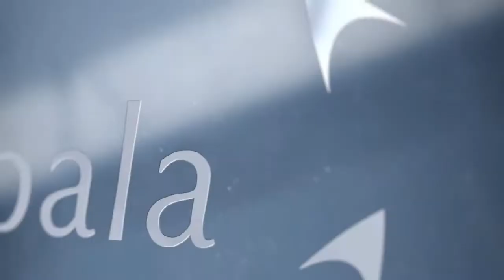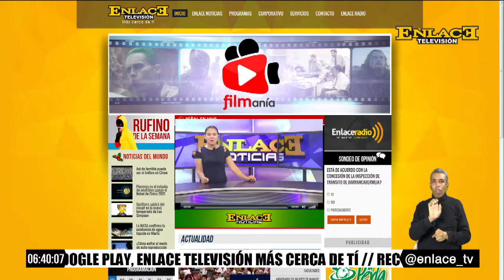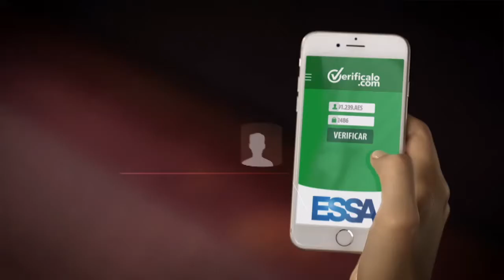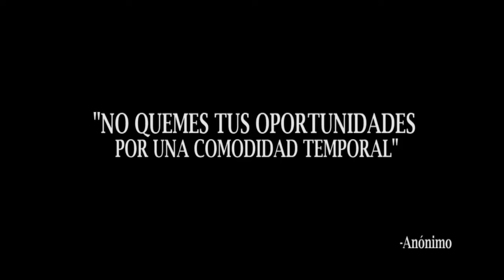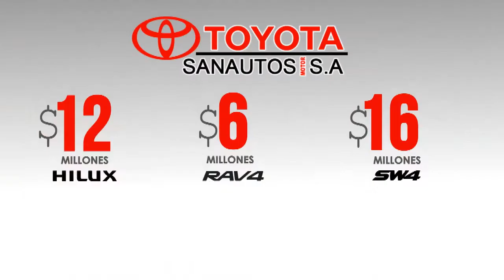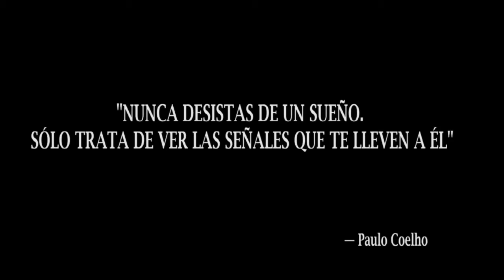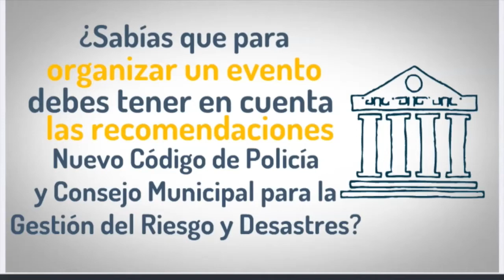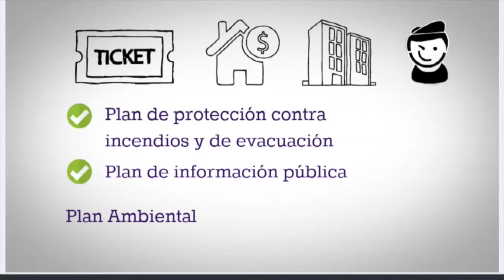ENLACE NOTICIAS FIN DE SEMANA JUNIO 19 DE 2017